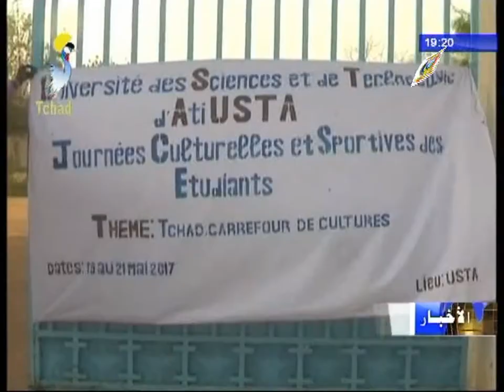إقليم البطحاء - الأسبوع الثقافي الجامعي لطلاب جامعة العلوم التكنلوجيا بمدينة آتيا